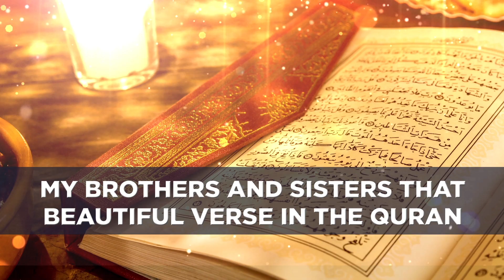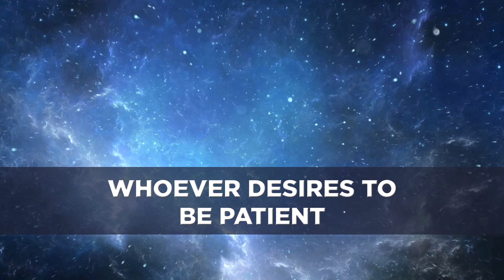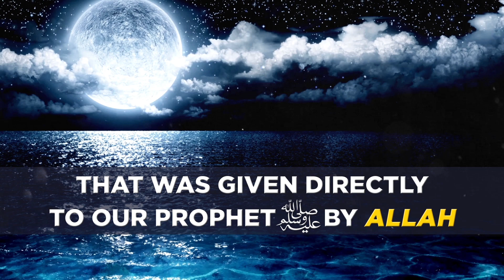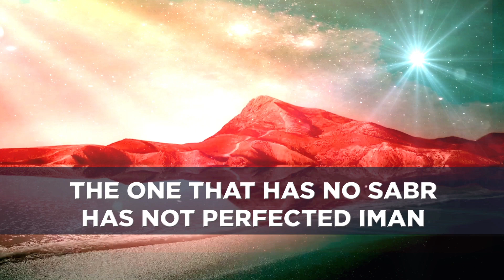ALLAH LOVES THIS SECRET PATIENCE OF A BELIEVER